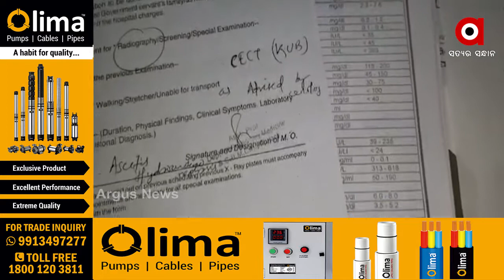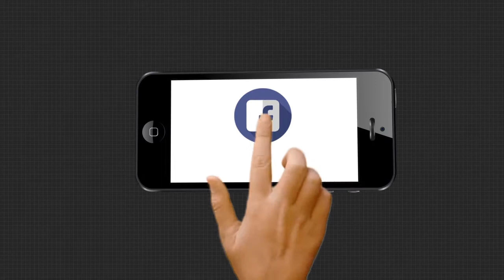ଶଯ୍ୟାଶାୟୀ ଘରର ରୋଜଗାରିଆ ପୁଅ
ଚିକିତ୍ସା ପାଇଁ ଅର୍ଥ ସାଜିଛି ବାଧକ । ଶଯ୍ୟାଶାୟୀ ଘରର ରୋଜଗାରିଆ ପୁଅ । ବାଲେଶ୍ଵର ଜିଲ୍ଲା ନୀଳଗିରି ବରହମପୁର ଥାନା କରଞ୍ଜବଣି ଗାଁର ଅନ୍ତର୍ଯାମୀ ରାଉତ । ଏବେ ସରକାରୀ ସହାୟତାକୁ ଚାହିଁ ରହିଛି ପରିବାର...